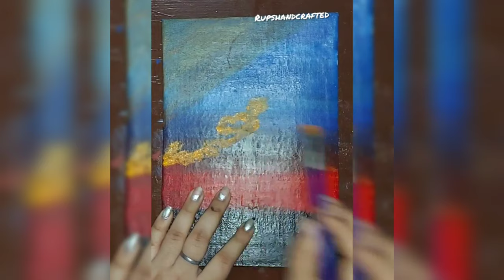Sunlit Acrylic Landscape Painting...🖌